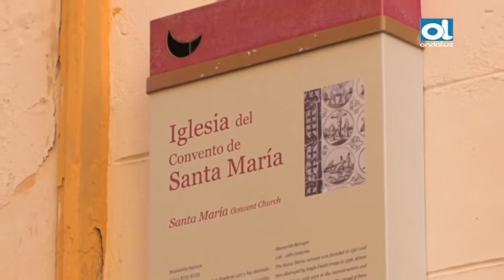Extracto del Pregón de Jesús Devesa 2016. "Crónica Penitente" (El Nazareno)